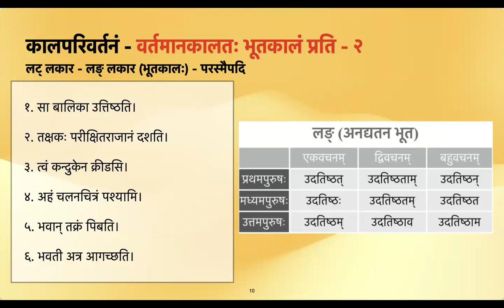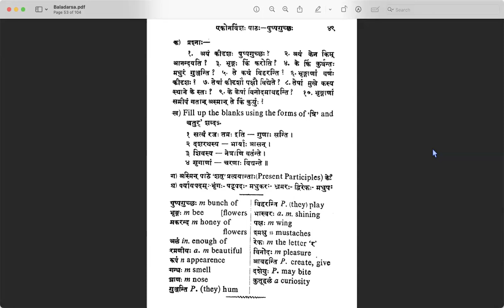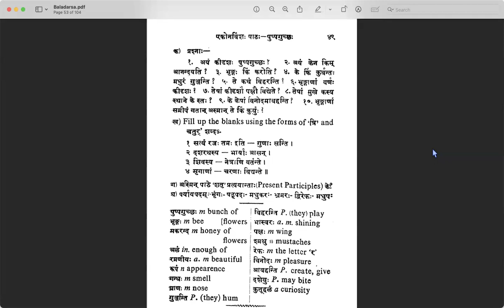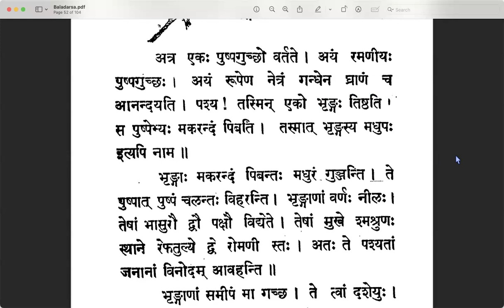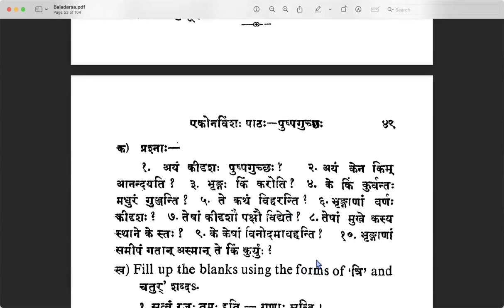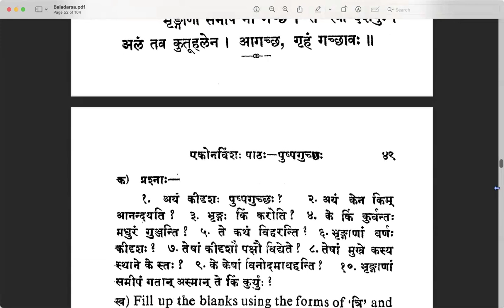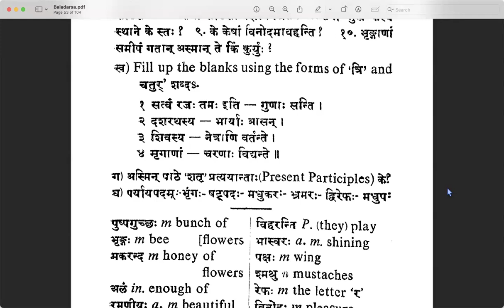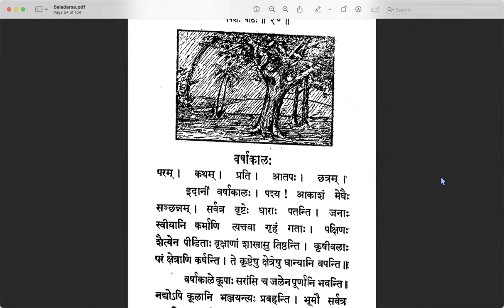Session 36 Lesson 19 Contd. - Learn Samskrtam Online